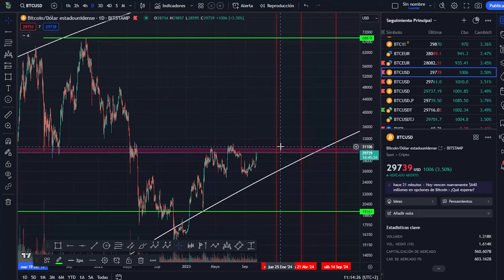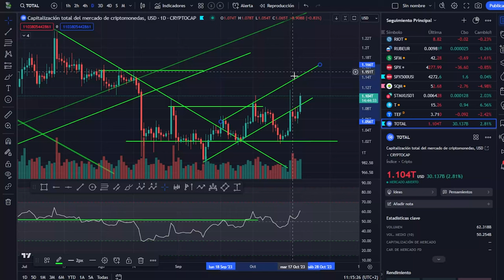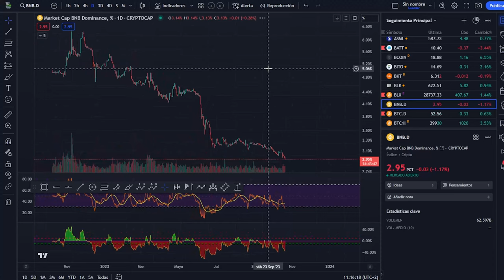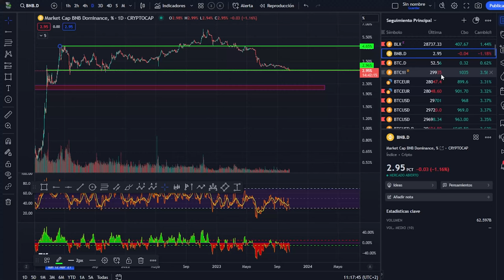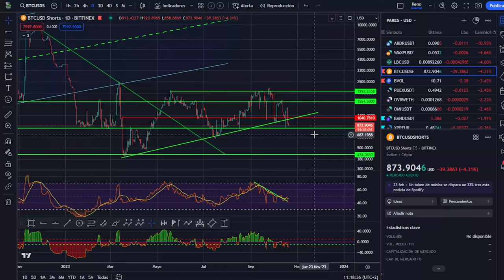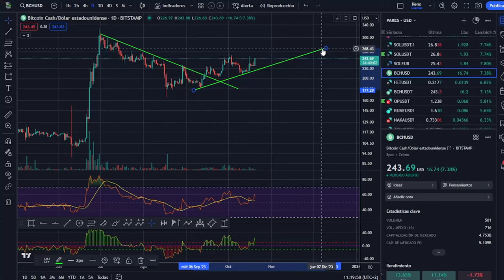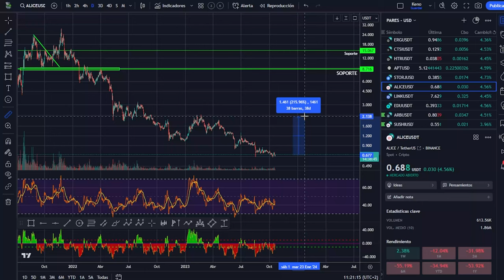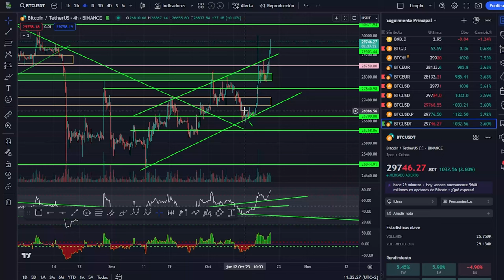💥 ANÁLISIS DE BITCOIN Y ALTCOINS ¿Dónde vamos?💥 XRP WINS 💥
Los ejecutivos de Ripple (XRP) salen de la demanda de la SEC, la propia SEC ha sido quien ha retirado esa demanda.